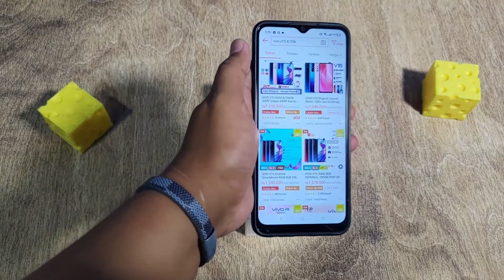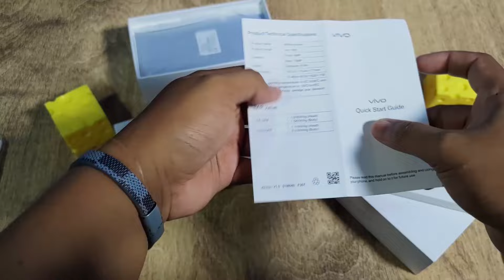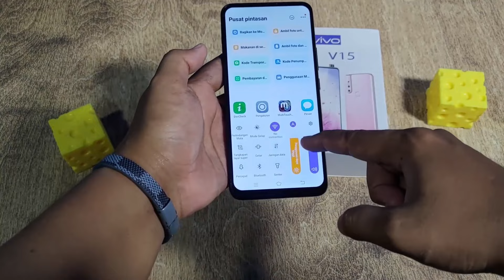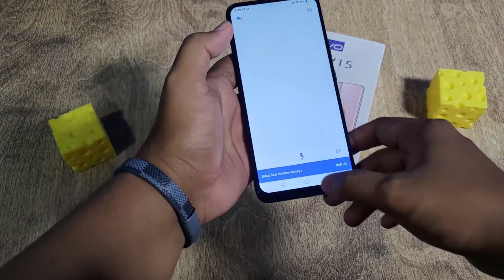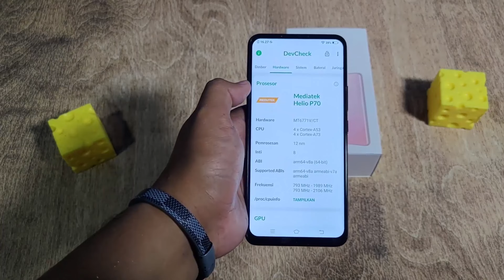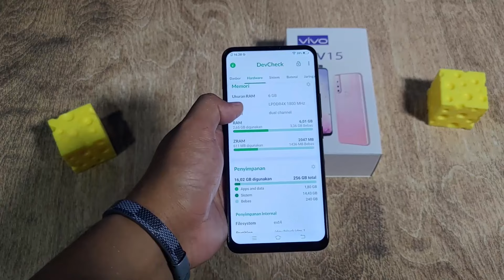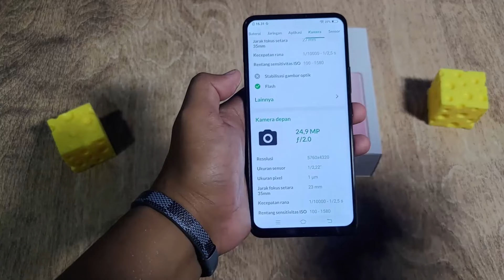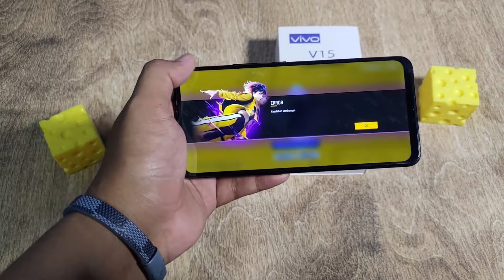1 JUTAAN UNBOXING VIVO V15 8/256 . BENERAN GAK NIH ?? HORROR BANGET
AKU NGGAK MEREKOMENDASIKAN KALIAN BELI HP INI !!

Aku tidak merekomendasikan buat beli hp ini, tapi kalau mau lihat2 boleh aja udah aku sematkan di keranjang belanja !!

Ini bukan vivo V15 resmi indonesia ya !!